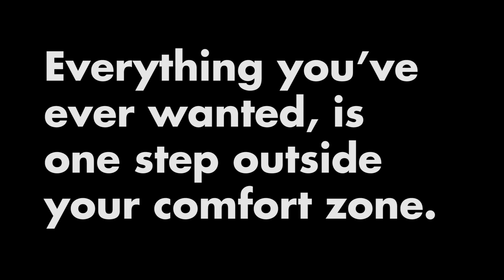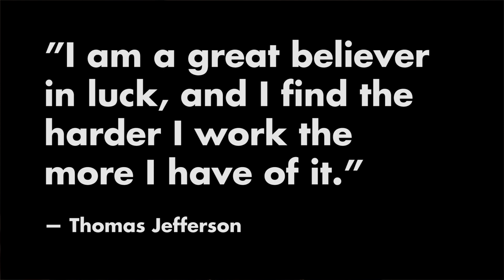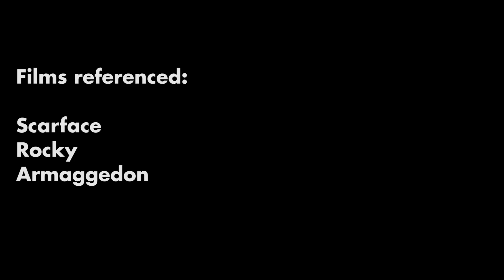BREAK OUT OF YOUR COMFORT ZONE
Getting out of your comfort zone. Why do some people succeed while others fail? What is the difference between success and failure?

This is the first VLOG by Chris Do. As he goes on an early morning hike, he realizes that the small decisions we make everyday have a big impact on our lives. The seemingly "small decisions" add up to either living the life we want or dreaming about the one we want.

Excuses are the lies we tell ourselves. Kill the excuses and get what you want.

00:33 Keeping your word
01:00 Putting in the work
01:58 New job lead. Serendipity
02:15 What is your word worth?
02:50 fulfill your word. Keep your promise to others, but ore importantly, keep the promise you make to yourself.
03:29 Bonus content

Credits:
Executive Producer– Chris Do
Hosts– Chris Do & Jose Caballer
Director– Aaron Szekely
Cameraman– Aaron Szekely, Andrew Truong
Producer– Aaron Szekely
Editor– Aaron Szekely
Musical Director– Adam Sanborne
Category
Education
License